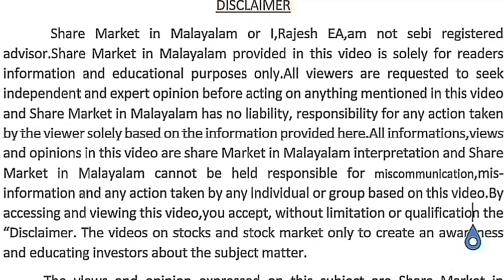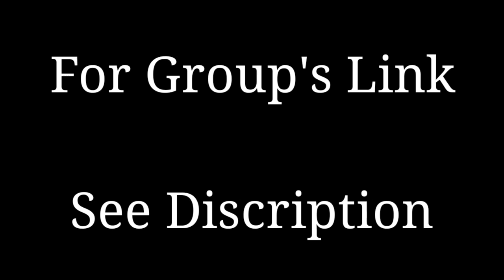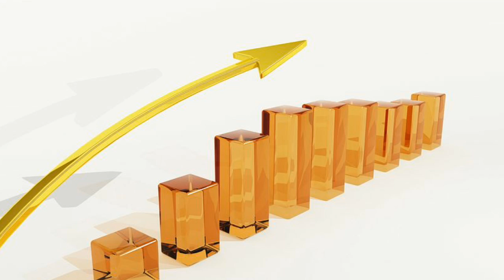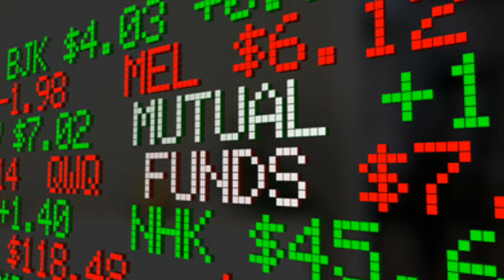Beginner's Guide Part 1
Mutual ഫണ്ടിൽ ഇൻവെസ്റ്റ്‌ ചെയ്യാനുള്ള link
1.Asset Plus
സപ്പോർട്ട് ആവശ്യമുണ്ടെങ്കിൽ ബന്ധപ്പെടേണ്ട നമ്പർ
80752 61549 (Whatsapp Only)